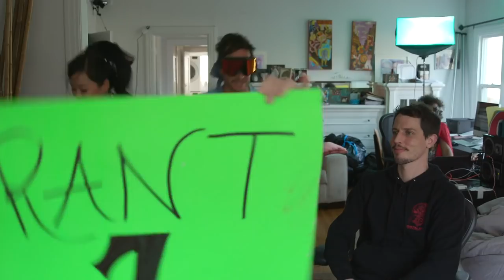Tony Hinchcliffe: Stories About The Comedy Store | Pauly Shore's Random Rants 118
Episode 118. Yo brozz, back ranting from the fourplex with my friend, comedian Tony Hinchcliffe (check me out on the Kill Tony podcast We talk about appreciating freedom; Prince Harry leaving the royals; and Joe Rogan's huge podcast (he's knighted Tony, Burt Kreischer, Tom Segura, Ari Shaffir, Andrew Santino). Plus, my mom Mitzi Shore's tombstone and stories about The World Famous Comedy Store. Newer comics vs older comics.

Follow the crusty crew: @happiesthourtv @richeeteevee @billdegillio @estherkuku  @tonyhinchcliffe

In 2014, he released “Pauly Shore Stands Alone” a true-life road documentary that follows Pauly as he performs in obscure towns throughout Wisconsin while dealing with his personal life. Other recent projects include Adam Sandler's "Sandy Wexler," the short film "Sin City Psycho," and the movie "Guest House" (coming soon).

Currently, Pauly has a weekly, Big Brother-style video podcast called “Pauly Shore’s Random Rants” which you can find on Soundcloud, iTunes, Stitcher and YouTube